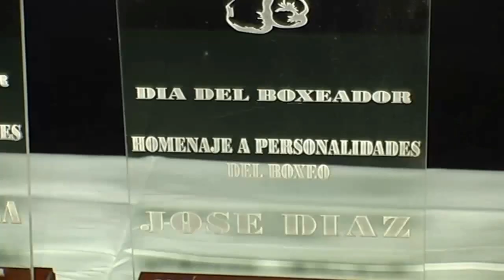CENA DIA DEL BOXEADOR 2014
El viernes 26 de septiembre tuvo lugar el festejo “Día del Boxeador” en las instalaciones del Club Huergo, organizado por el promotor de boxeo Vicente Arisnabarreta, titular del Club Piñas del Sur. Hubo buena asistencia de invitados, se compartió una cena a la americana y se entregaron reconocimientos a ex-boxeadores.